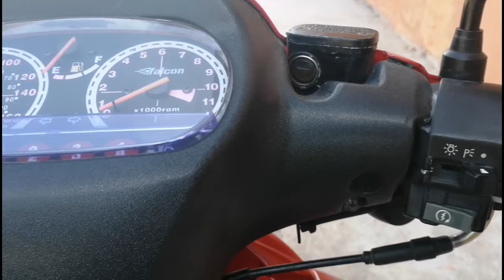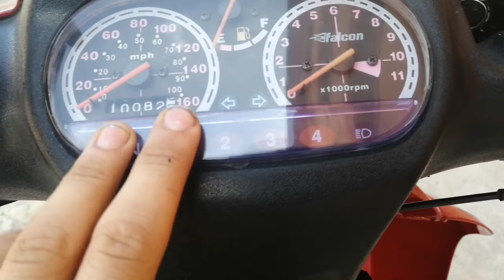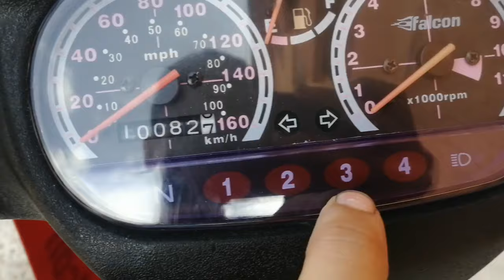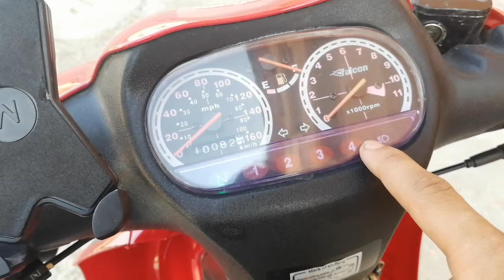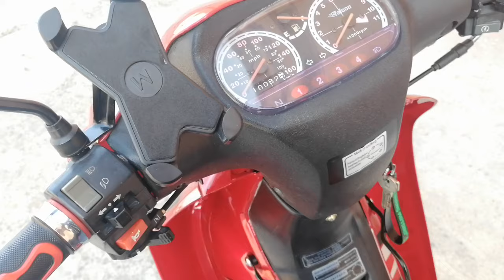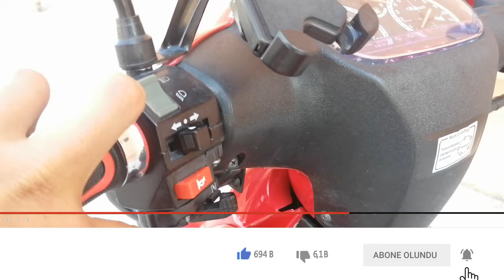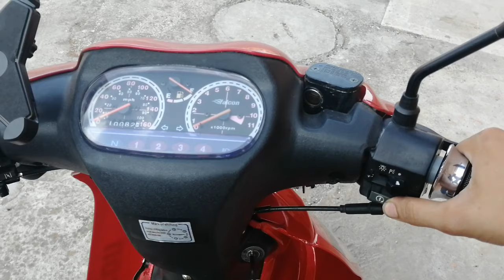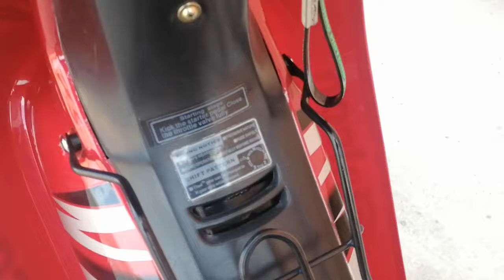Falcon kmt 50s Cup motor inceleme